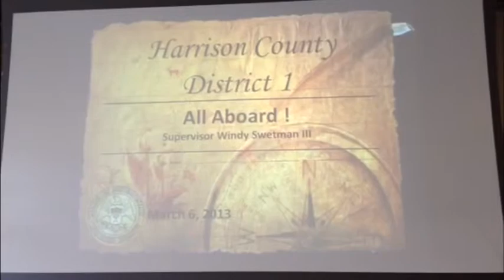My Project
Biloxi Chamber of Commerce Morning Call, March 7, 2013